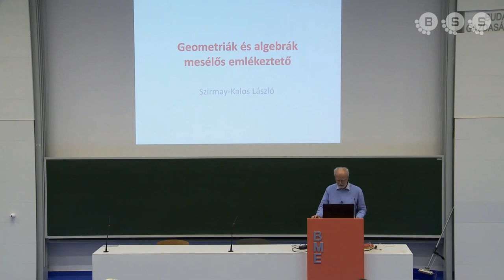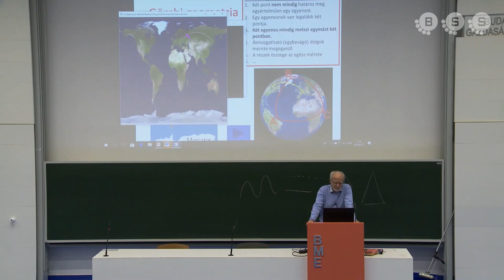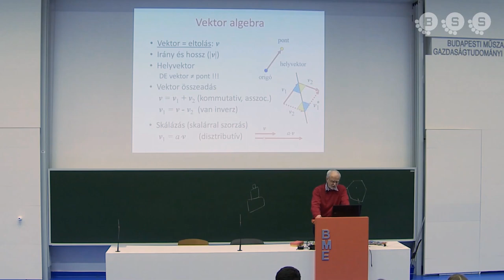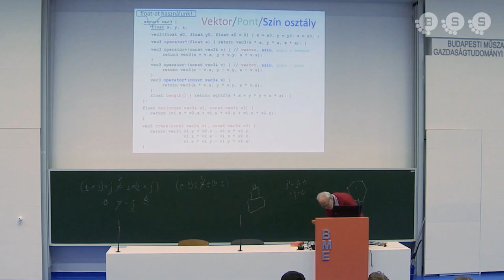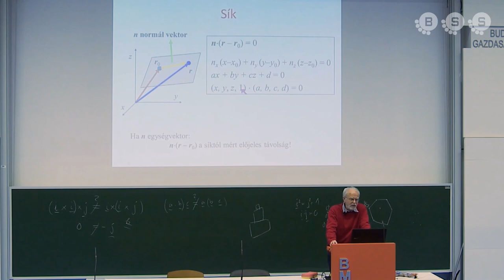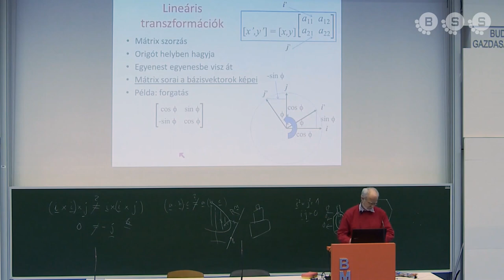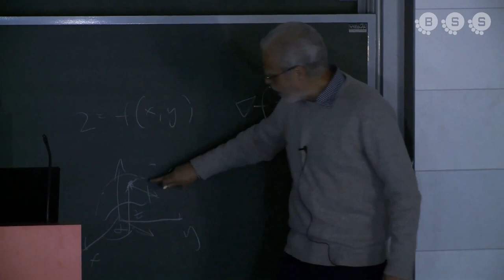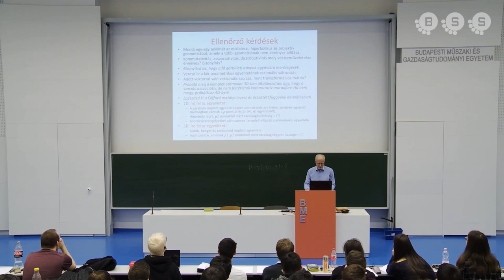2. Geometriák és algebrák - BME-VIK Számítógépes grafika, 2018. Dr. Szirmay-Kalos László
Budapesti Műszaki és Gazdaságtudományi Egyetem
Villamosmérnöki és Informatikai Kar
Számítógépes grafika 2018
Előadó: Dr. Szirmay-Kalos László

FIGYELEM!
A videók megtekintése az előadáson való részvétel alól nem mentesít, azt nem helyettesíti. Az előadások évről évre változnak, így a videók csak kiegészítésnek tekinthetők, önmagukban nem elegendők. A zárthelyi anyaga mindig az adott félévben az előadásokon elhangzottak összessége és semmi esetre sem csak a videók anyaga.

Tartalom
0:00 Bevezetés
0:49 Euklidészi síkgeometria
9:15 Gömbi geometria felvezetése
10:41 Görbület
18:43 Gömbi geometria
24:25 Hiperbolikus geometria
29:36 Projektív geometria
35:10 Analitikus geometria
37:39 Pont definíciója
40:51 Pontok kombinálása baricentrikus koordinátarendszerben
43:54 Vektor algebra, pontok transzformációja
46:20 Vektorműveletek, összeadás
50:48 Skaláris szorzat
57:33 Vektoriális szorzat
1:04:47 Descartes koordinátarendszer, vektorműveletek kifejezése koordinátákkal
1:10:53 Programozásban vektor/pont/szín osztály
1:22:06 Újabb objektumok előállatása, szakasz és egyenes előállítása kombinációval
1:29:01 Egyenes előállítása vektorműveletekkel